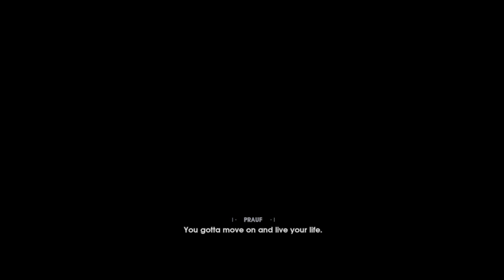STAR WARS Jedi: Fallen Order part 1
Yahoo